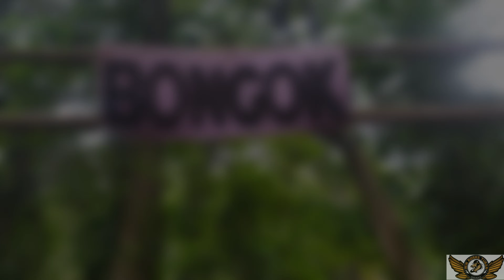Riding Bareng| Honda WIN Rider's Tuban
Kegiatan Silaturahmi antara pencinta Motor Klasik Honda WIN |mengeksplore beberapa sudut alam yang ada di kabupaten Tuban|